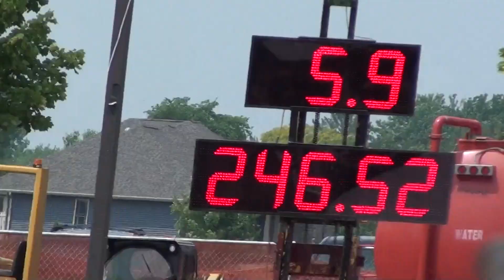MM 5 Star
MM 5 Star @ Mackville 6/18/23. 4700# 6 MPH points. 1st place.